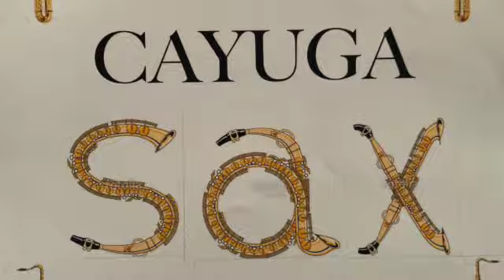When Im Sixty Four